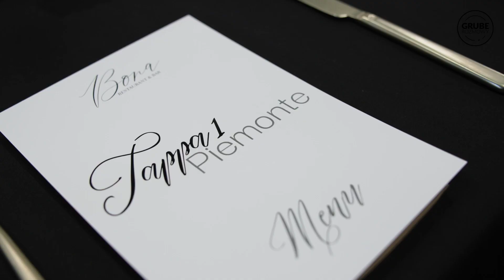Bardzo smaczna kolacja z przyjaciółmi 👨‍🍳 | The Crown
Odwiedzając cudowny Kraków 🏰 nie mógłbym nie spotkać z moimi gastro przyjaciółmi podczas kolacji, którą wspólnie tworzyliśmy w urokliwym hotelu The Crown Kraków. 🍽️ Dania serwowane podczas kolacji powstały z czystej pasji do gastronomii podczas naprawde dobrej zabawy. Przekonajcie się o tym oglądając mój najnowszy film 🎥

V4B to rewolucyjny system on-line, który policzy Twój biznes:
✔️ Analiza biznesu jeszcze nie była tak prosta
✔️ Poznaj wynik finansowy jeszcze przed końcem miesiąca
✔️ Optymalizuj koszty pracy i zarządzaj grafikiem w czasie rzeczywistym
✔️ Kontroluj zobowiązania, a kontrahenci Cię pokochają

V4B to również szkolenia:
✔️ Przywracamy emocje towarzyszące otwieraniu Waszego biznesu
✔️ Pomagamy klientom dostać dofinansowanie na przeprowadzenie szkolenia
✔️ Posiadamy kadrę ponad 20 kompetentnych i najlepszych w swojej branży trenerów
✔️ Gwarantujemy, iż wdrażając nasze rozwiązania wzmocnicie lojalność i zaangażowanie pracowników w budowanie marki oraz wzrośnie ich zadowolenie, przy jednoczesnym zwiększeniu zysku!